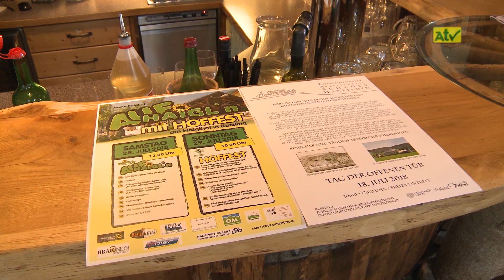Pölstal..... eine Region geht neue Wege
Kabelnetz Programmplatz83
Auch über A1-TV empfangbar

Sendezeiten: 9:30 - 11:00 - 14:00 - 16:00 - 18:30 - 20:30 - 22:30